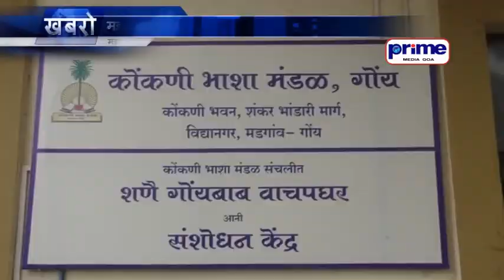मडगांवच्या रविंद्र ज्ञान मंदिरांत कॅलिग्राफीची कार्यशाळा जाली